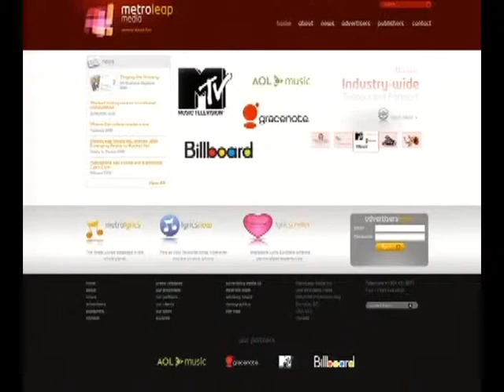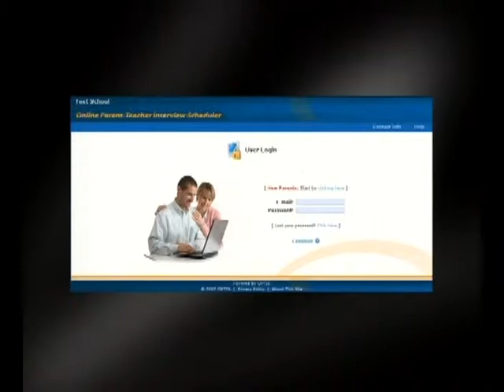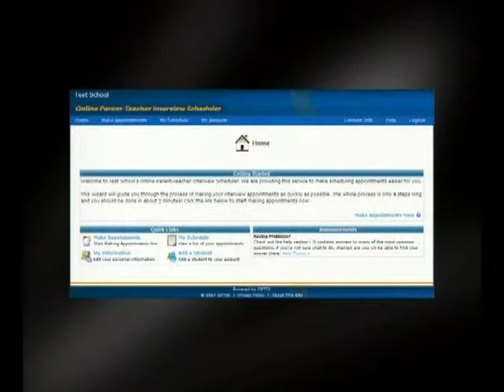Scully_ACE4.mov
Scully World Show. Focus on Advancing Canadian Entrepreneurship Student Entrepreneurs of the Year - 2010.